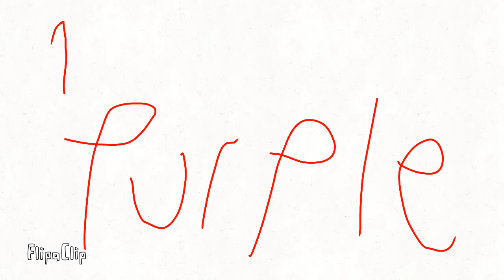BFBI2 3: A simple challenge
16 players have to press a button.